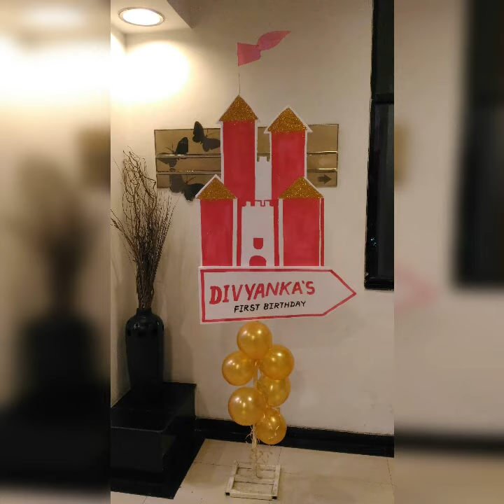CD-Art & entertainment, pinwheel theme work for 1st birthday